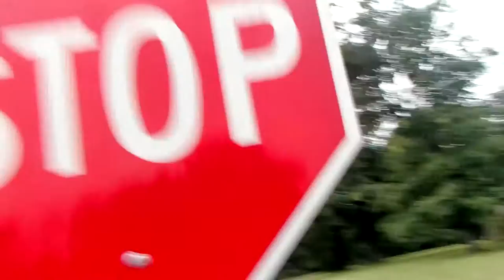Longboard Vlog 2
Screwing around on longboards around town.

Music: "A Punk" by Vampire Weekend , "Undercover Martyn" by Two Door Cinema Club , "Sleep Alone" by Two Door Cinema Club